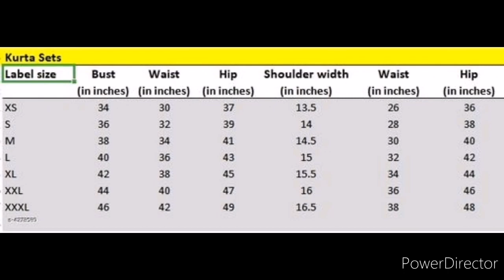Chitrarekha Refined Kurtis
Catalog Name:*Chitrarekha Refined Kurtis*
Fabric: Rayon